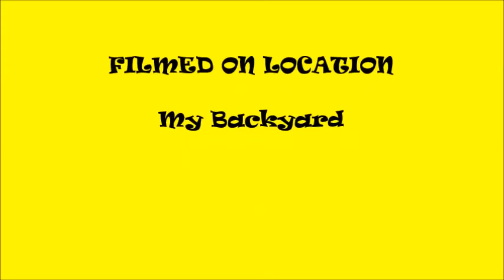The Siberian Walk :)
This is my video of me going for a stoll in my backyard on a winter day, enjoy, I'm working on my editing skills an i hope to produce better videos down the road so yea comment what you think an maybe throw me a few tips on how to make it better. I own no copyright to the song. I chose the song cuz i love MGMT they are one of my favorite bands :)